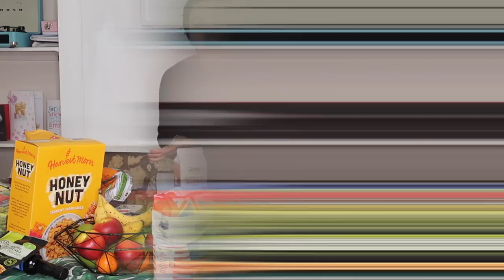HUGE ALDI WEEKLY FOOD SHOP FOR 3 UNDER £30! | HEALTHY SNACKS&MEAL IDEAS | Amina Chebbi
TODAY'S VIDEO IS ALDI FOOD SHOP FOR 2 AND HEALTHY MEAL/SNACK IDEAS

WANT TO JOIN THE HERBALIFE FAMILY!x